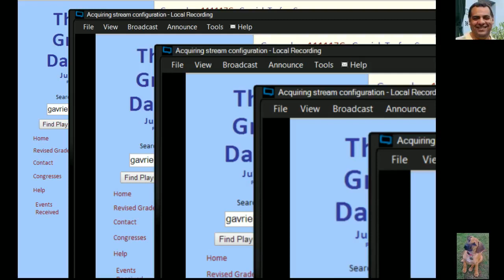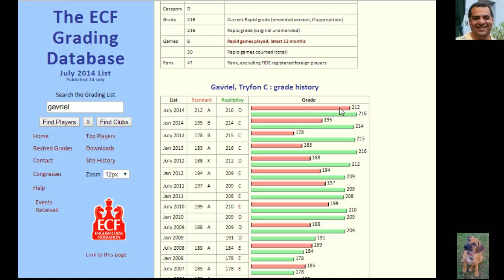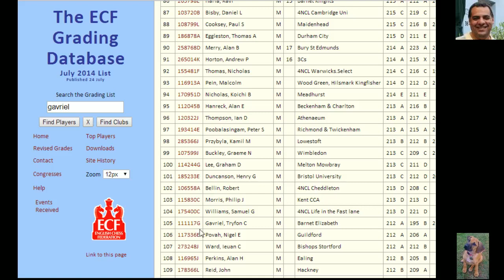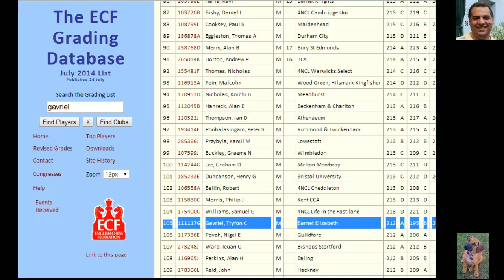Highest ever OTB rating alert!: Kingscrusher reaches peak ECF rating - 212